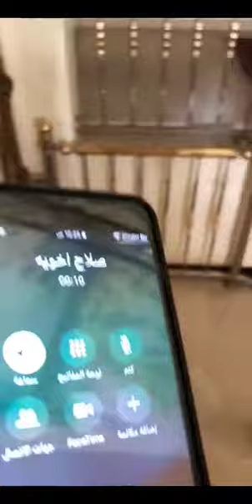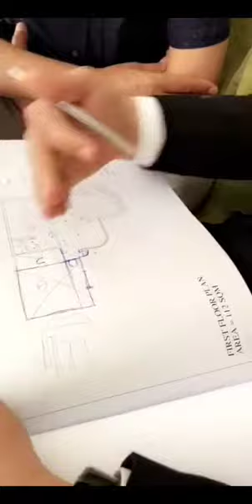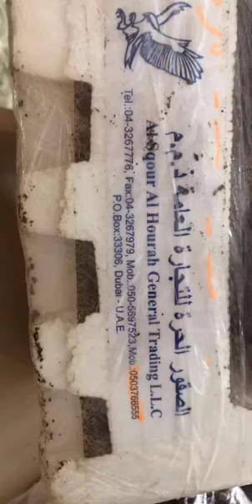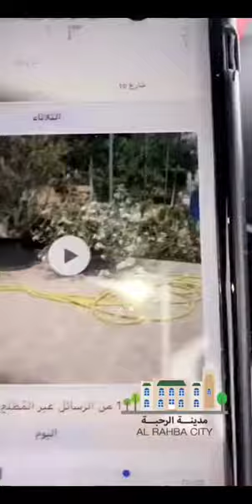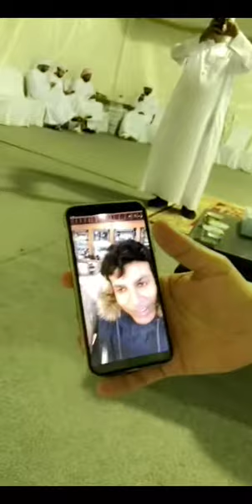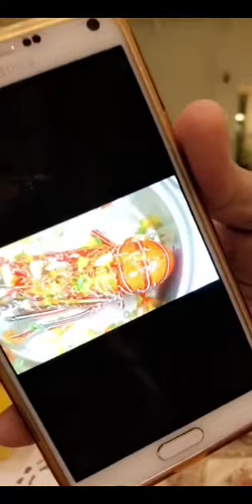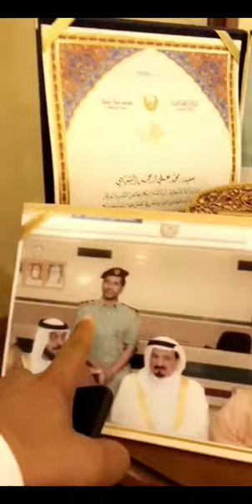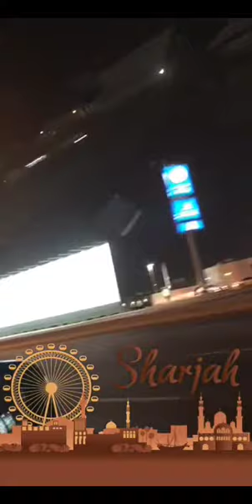خالد الخالدي-يوميات -حضور عزاء امنة بنت رشيد في عجمان